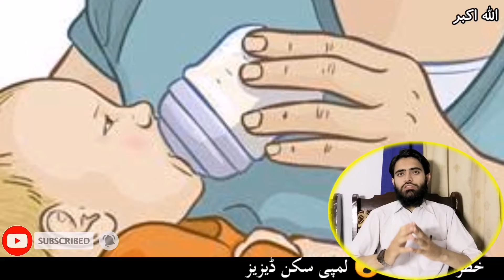Lumpy Skin Disease Affected Our 3 Children| لمپی سکن ڈیزیز سے ہمارے بچے بھی متاثر.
Lumpy Skin Disease Affected Our 3 Children | لمپی سکن ڈیزیز سے ہمارے بچے متاثر ہوئے، اس اسے اپنے آپ کو بچائیں

In this video I have briefly explained that how to protect yourself from lumpyskindisease .

                           Are You Searching For This?